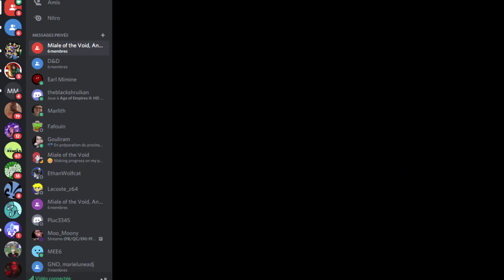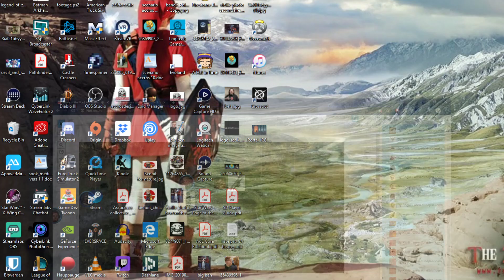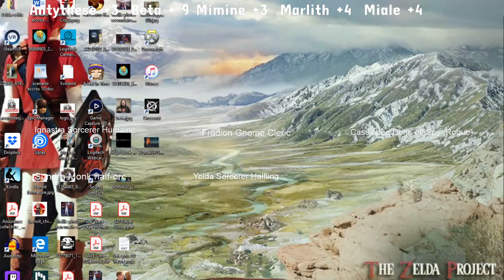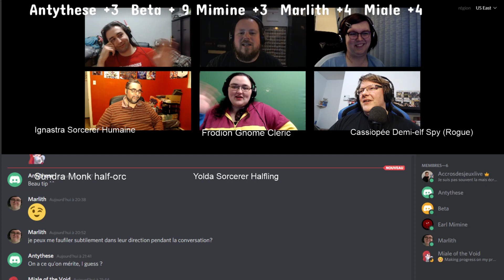Les aventuriers du d20 Saison 2: Épisode 16 La petite molle de Frodion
Cette semaine , l'équipe sauve une très belle demoiselle pendant qu'on fais la connaissance de Cassiopée et Ignastra.